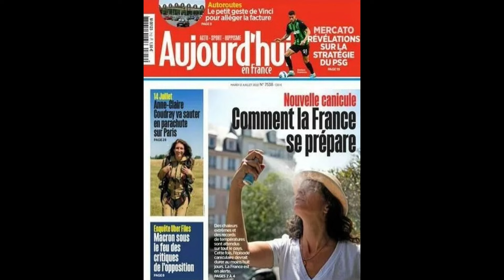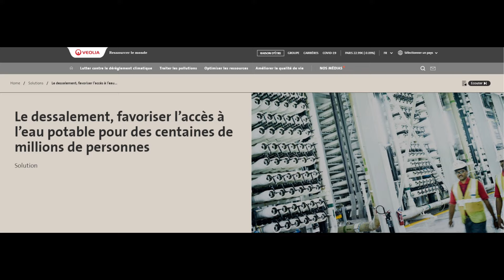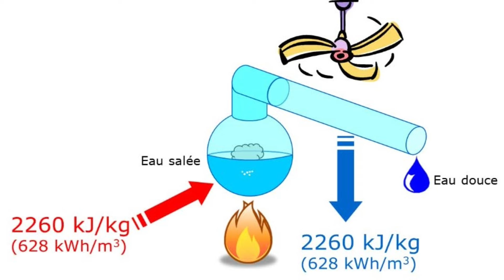Le dessalement d'eau de mer : Une fausse bonne idée ?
Les vacances d'été ont été difficiles d'un point de vue environnemental. Sécheresse, incendie, fortes chaleurs... l'intensification de ces phénomènes doit nous amener à réfléchir sur les moyens à mettre en place pour faire face au changement climatique. Cet été est marqué par le manque d'eau dans certains de nos territoires, et une solution a fait son retour sur le devant de la scène : la désalinisation de l'eau. Solution séduisante et attrayante, elle fait cependant face à des enjeux et à des problématiques concrètes, notamment environnementales. Buvez un grand verre d'eau et ensemble, essayons de mieux comprendre le dessalement d'eau de mer.

Bon visionnage !